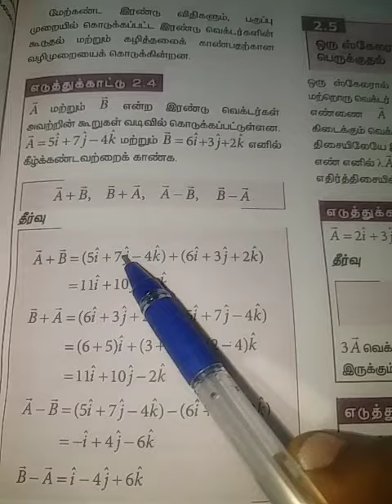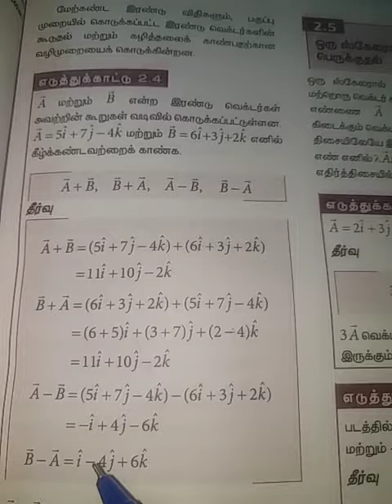எ.கா 2.4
இயக்கவியல்